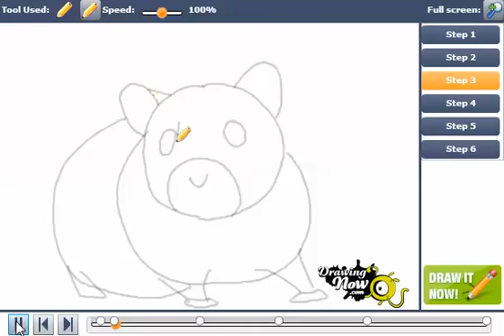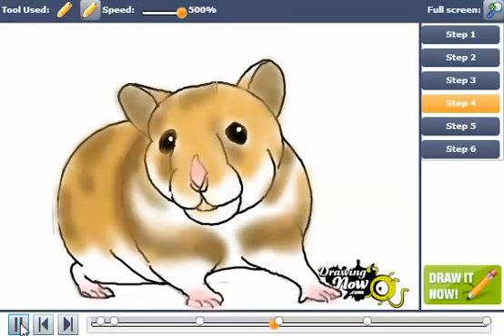How to Draw a Hamster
You can see the original tutorial of How to Draw a Hamster